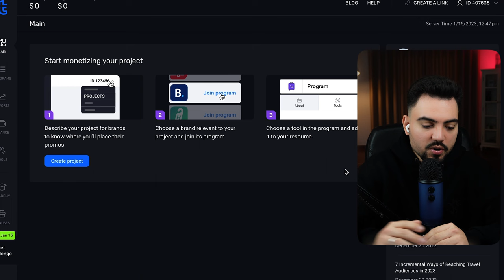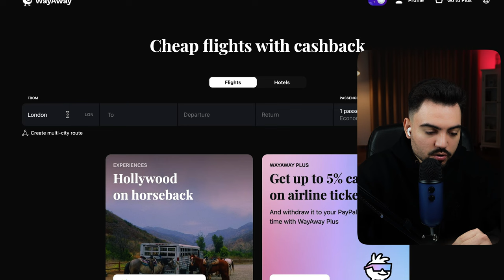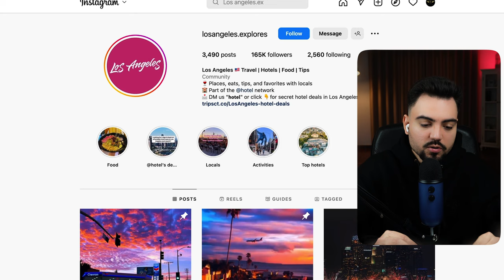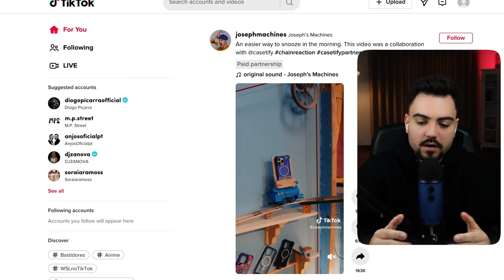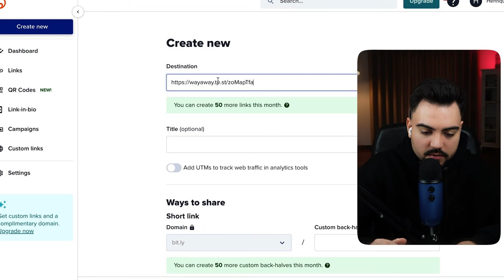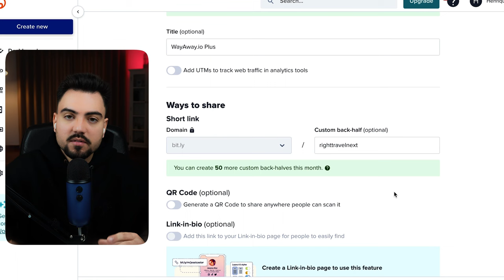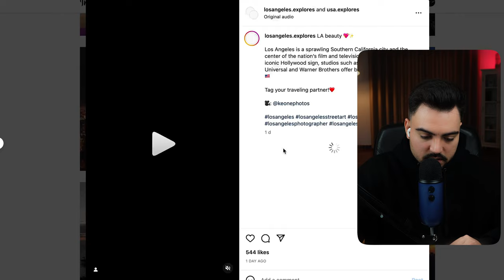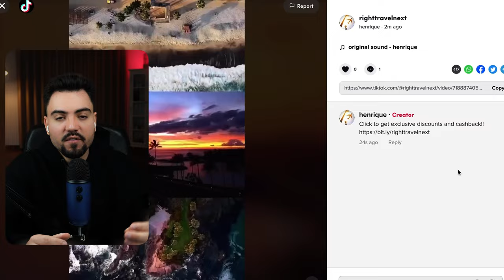GET PAID $15+ Every 10 Minutes Watching Videos! I Make Money Online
►In this video you will find out how to GET PAID $15+ Every 10 Minutes Watching Videos!  I Make Money Online

► TEXT FILE WITH ALL THE RESOURCES & LINKS MENTIONED IN THE VIDEOS

My name is Henrique Teixeira
➜ Investments
➜ Personal Finance